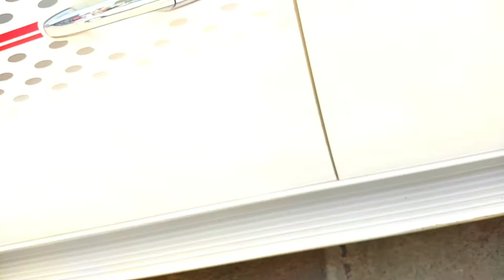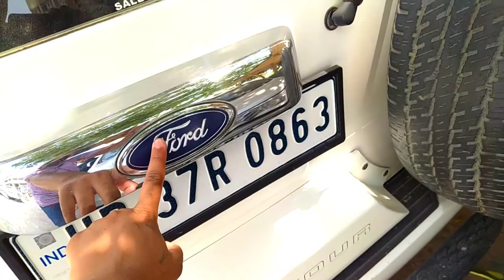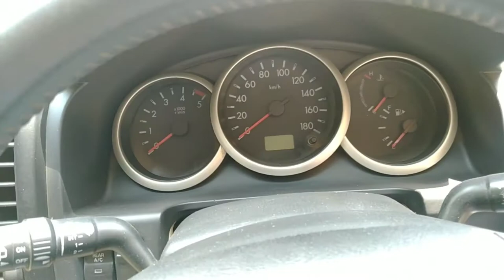3 लाख मे 😱 Ford Endeavor वो भी किस्तों के साथ | Cheapest Second Hand Ford Endeavor in Ghaziabad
3 लाख मे 😱 Ford Endeavor वो भी किस्तों के साथ | Cheapest Second Hand Ford Endeavor in Ghaziabad

                 (Car Owner)